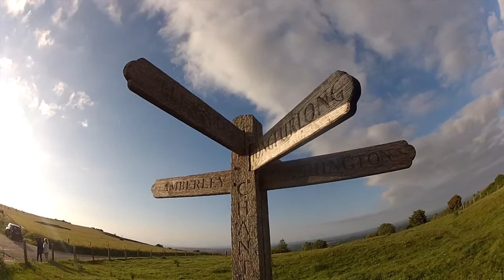CamperVanMan & Friends: Chantry Hill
A quick early summer break away for a camp out on the South Downs at Chantry Hill, near Storrington, West Sussex. Lovely clear sunny evening with the full moon rising in the east